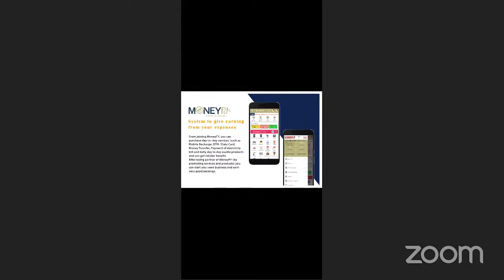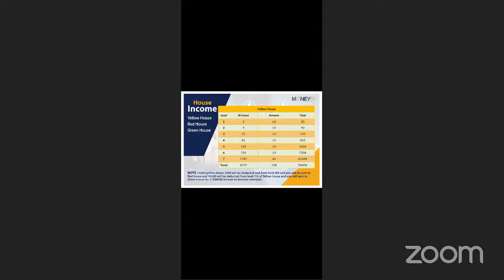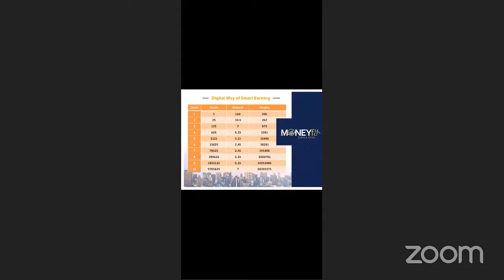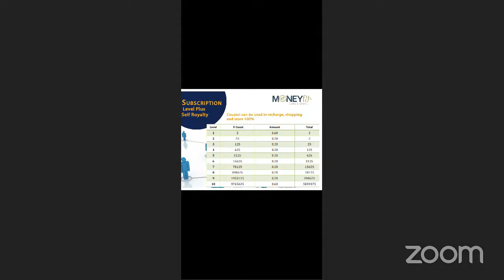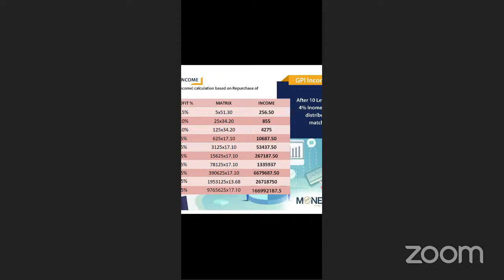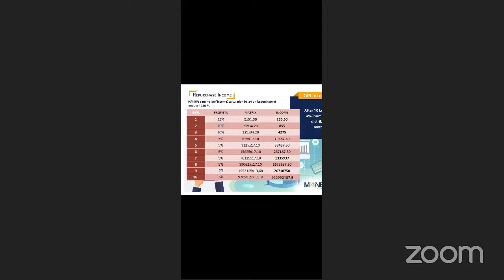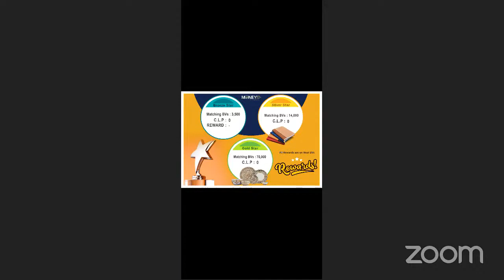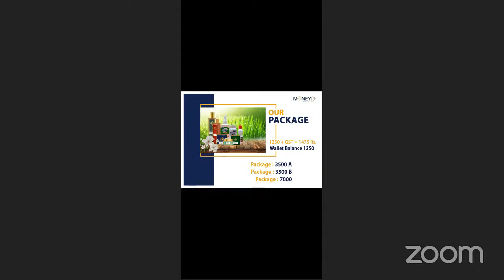Moneyfy full plan Zoom meeting | by Mohd Aejaz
wonderful plan wonderful products jaani Moneyfy dhamaka per full detail by Mohd Aejaz